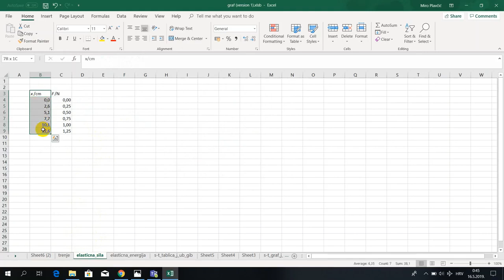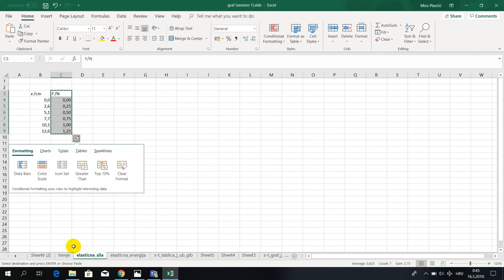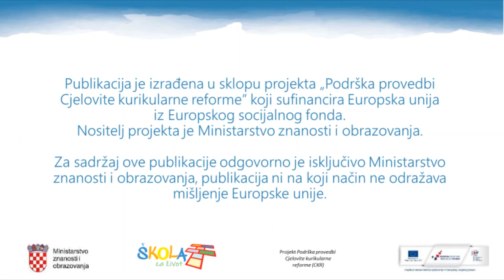Istraživanje elastične sile F-x graf u Excelu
Metodički priručnik iz fizike za 1. razred gimnazije - ishod FIZ SŠ B.1.3. Primjenjuje II. Newtonov zakon
(Prikaz obrade rezultata mjerenja pri istraživanju elastične sile, pomoću Excela.)